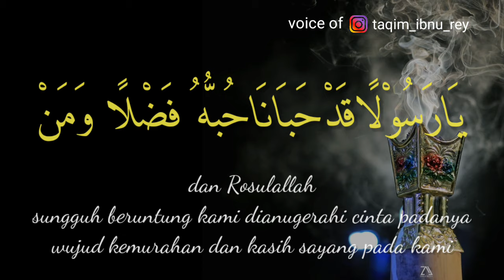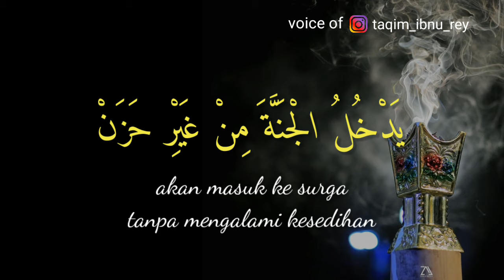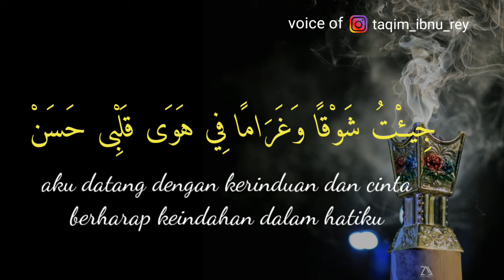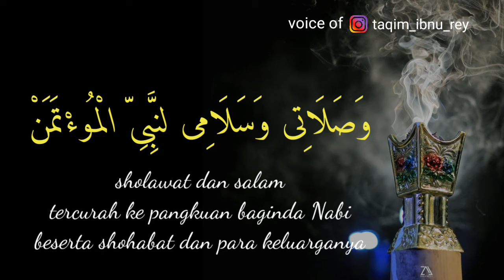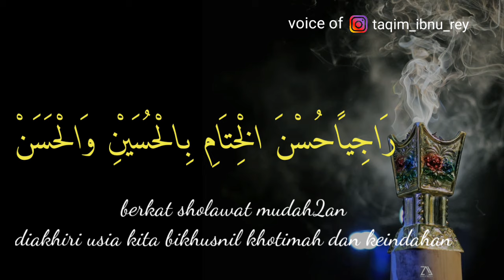Lirik innafil jannati dan arti - taqim ibnu reyhan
Teks innafil jannati full beserta arti
Oleh taqim ibnu reyhan (munsyid azzahir)
Semoga bermanfaat dan bisa menambah rasa cinta kita dengan senantiasa bersholawat..